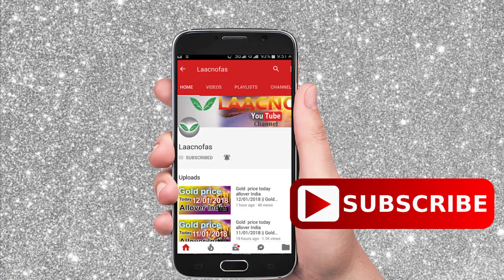Silver price today in India, chennai, mumbai, delhi, hyderabad, kerala, kolkata|| buy silver